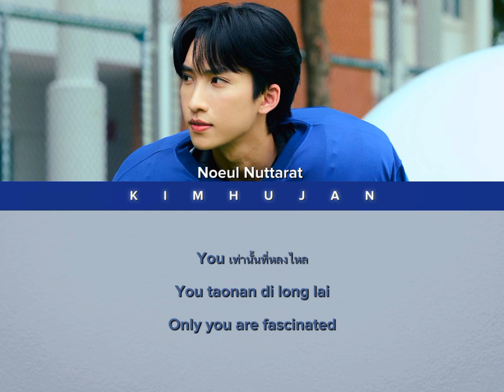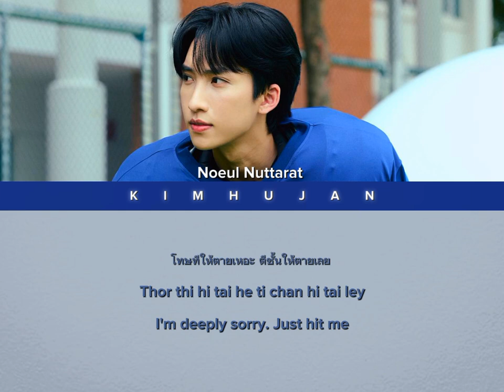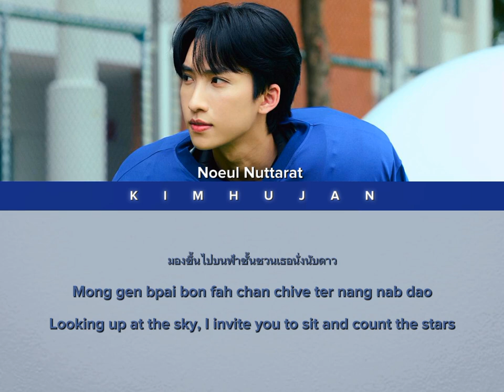Noeul - Touchdown (color coded lyrics) Thai/Rom/Eng Lyrics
Cast:
Noeul Nuttarat
Kornkanok Nartasilp

Directed by: nnenox

Executive Producer: Panupong Chernbumrung

Producer: Thanawan Boonphairoj

Project Manager: Anongnart Kaewtani

Director of Photography: BUBBLEPOP

Co-Director: Macc patt

1st Assistant Director: Kritsada Donnaeprai
2nd Assistant Director: Kultida Isarankura Na Ayudhaya

Production Manager: Khanthida Phethai

Focus puller: Ekkawat Thepsutin
Gaffer: Kue Ammaret

Production design: 13GAME

Art Director: SPOKWEAK
Assistant Art Director: BAMBIEJUUU
Art crew: Chanon Thitiphoomdecha
Art crew: Thitanon Noibuathip
Art crew: Chanwut Pinisakul
Prop Car Driver: Chanwut Pinisakul

Casting Director: Chatchalai Jaroenpithayaluck
Asst.Casting Director: Suwichan lakdee
Asst.Casting Director: Thannaplus Krichwongsvast
Asst.Casting Director: Monthida ketsawaphithak
Asst.Casting Director: Poosuda Takungsuk

Stylist: Worawoot Rengron
Assistant Stylist: Thanabordin Chanpoung
Assistant Stylist: Wipaporn Chotinawanon
Assistant Stylist: Siriyada kerdsommat
Assistant Stylist: Siriwan Sae-iaw

Make up artist for NOEUL: Bavornsirisak Wongpanya
Hair Stylist for NOEUL: Kitchakorb Siriaritsara
Make up artist for PIM: Phakasinee Chula
Hair Stylist for PIM: Varumpa Ngampring
Make up & hair for Extras: Maymayseesuk & team

Choreograph & performance : PassionfruitDNA

PassionfruitDNA
Executive choreographer: Chayanuch/Chanchana Akjiratikarl
Choreographer: Chayanuch / Chanchana Akjiratikarl
Choreographer Assistant: Theejutha Sinchaotong

Dancers :
Sueksith Srivivat
Kritsada Thepmongkol
Thap Thepwong
Lakchai Henjang
Kannawat Junlapan
Nakrit Sripraphai
Thitikorn Wattanabonphat
Theejutha Sinchaotong

Edited by: hunsickboi

Colorist: Jadeprd

Still: San Chanprasert
Behind the scene: Natthawut Srijaroen

Camera: Foongbinlek Film Service
Lighting: Fill Light Service

Catering: PIG ON SET & Toh Tueng Tueng
Extras: Asia Modeling & Byus Modeling